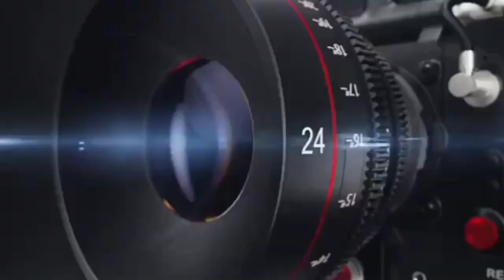बरेली, अगर डीजीपी नहीं लेते संज्ञान तो,बरेली में हो जाता देवरिया जैसा कांड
अगर डीजीपी नहीं लेते संज्ञान तो,

बरेली में हो जाता देवरिया जैसा कांड,